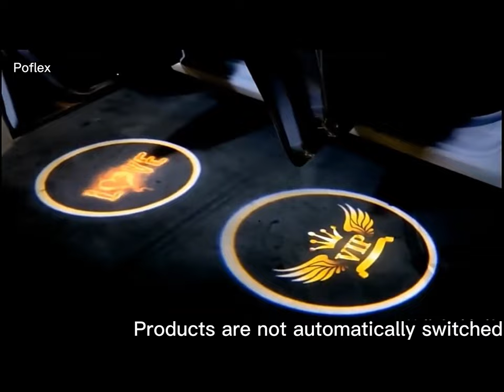Car door lights projector welcome lights factory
LED Welcome Car Door Logo Lights Projector Laser Ghost 3D Shadow Accessories Original Door Light Replace